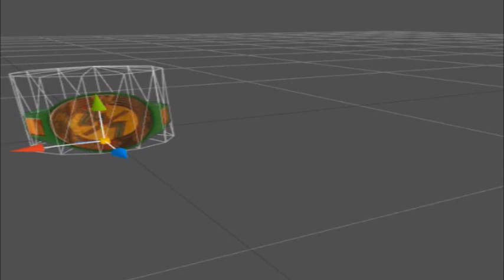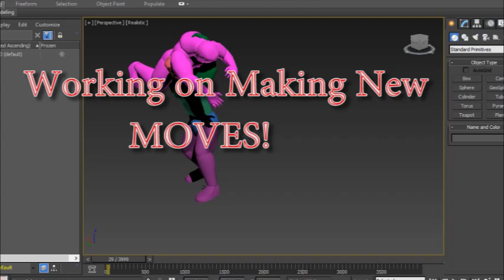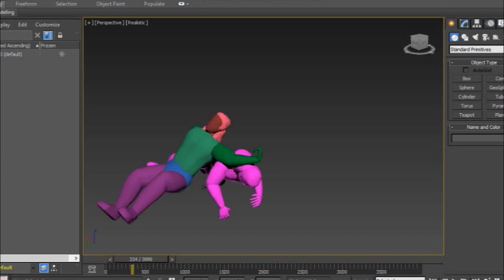WR3D 2K21 New Mod Features V1|New moves| New items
This mod is still in the making by
Wr3d Pro by leo
Nightshift
The jack
Rfwe Sports
and
 for me
Link to theirs channels: